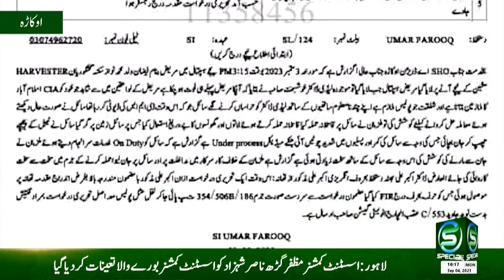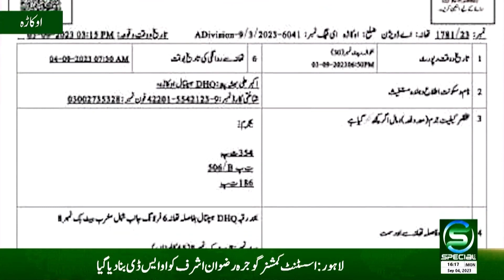Case of the death of 10-year-old child in District Hospital Okara | Special Tv | News Bulletins